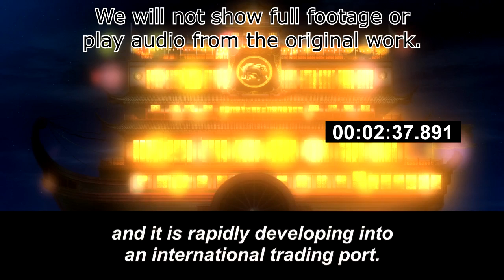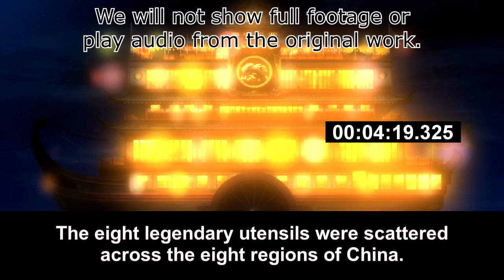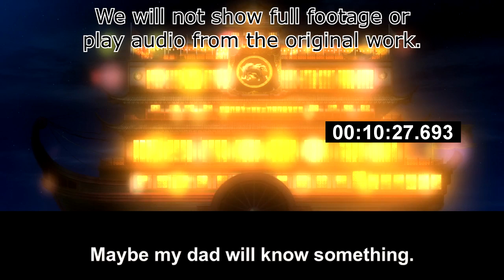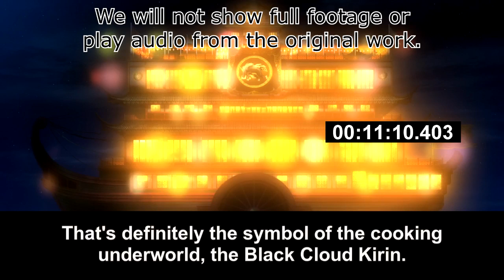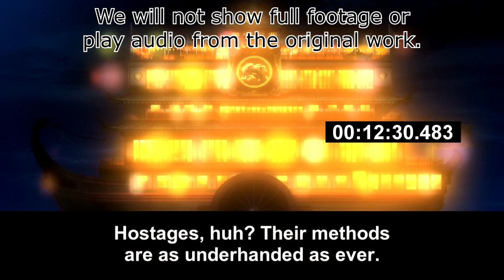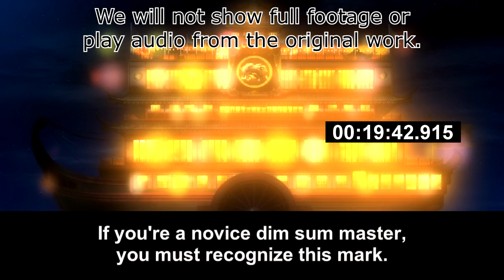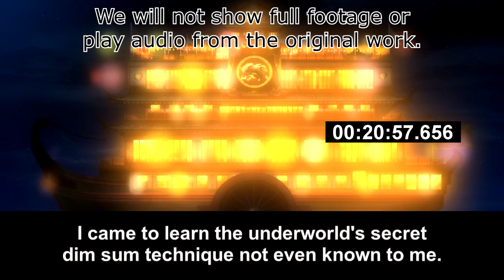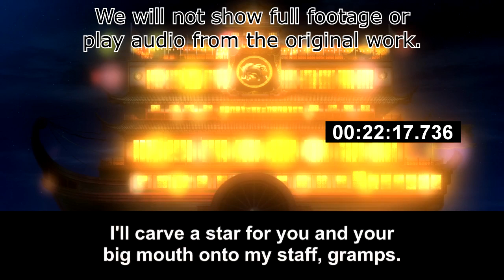[Live Reaction] Shin Chuuka Ichiban! Ep9